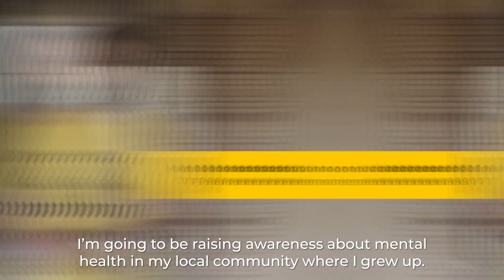Do It 4 Youth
4 challenges. 4 weeks. All for youth.

Complete 4 fun-packed DofE inspired challenges in 4 weeks. All in support of young people across the UK.

Choose your physical, technical, willpower and community challenges and help young people build life-long belief in themselves through DofE.